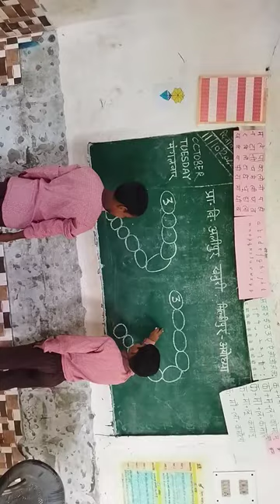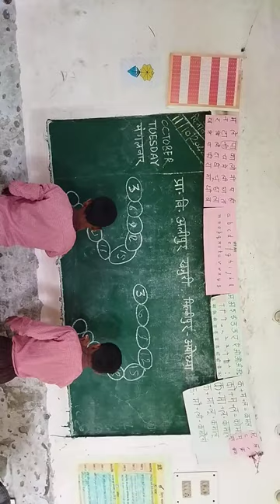पहाड़ा याद कराने का सबसे आसान तरीका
प्रायमरी पाठशाला पहाड़ा याद कराने का सबसे आसान तरीका